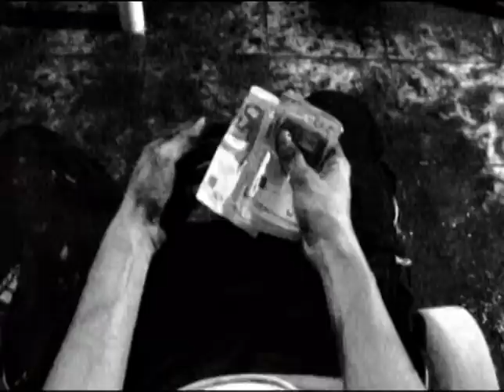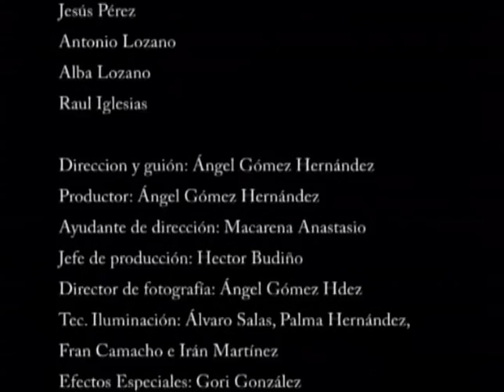Ultima Necat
Cortometraje Realizado por Ángel Gómez Hernández (2006)

Sinopsis: Todas hieren, la última mata... Una vida está llena de vivencias positivas y negativas que quedan almacenadas en el subconsciente, y, a menudo, afloran para deleite o tortura de nuestra mente. El protagonista de esta historia, perdido en la telaraña de una vida licenciosa, tiene la oportunidad de repasar su existencia en el lapso de tres minutos, antes de emprender su definitivo viaje.

PREMIOS

Premio del público en el Festival Nacional Torfilm de Torrejón (Madrid)
Premio Especial de la Delegación de Juventud contra la Drogodependencia (Córdoba)